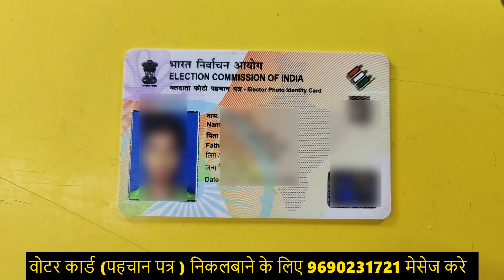khoya voter card kaise nikale | khoya hua voter id card kaise download karen | epic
khoya voter card kaise nikale | khoya hua voter id card kaise download karen | epic download kre

voter card apply kaise kare
download voter card online